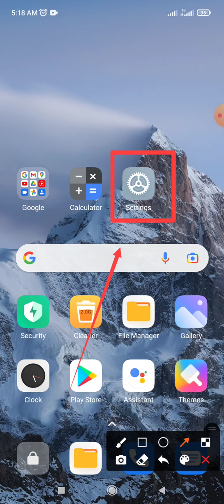How to fix Telegram Apps don’t access permission on Call logs | Xiaomi phone